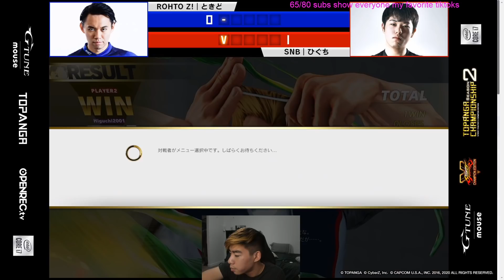IS TOKIDO'S URIEN COCONUT BRAINED??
It's not the cleanest but still pretty galaxy brained!! Tokido (Akuma) vs Higuchi (Guile) in Street Fighter V: Champion Edition (SFV Season 5) from Topanga Championship

Bravely Default - Flying Fairy OST - 26 Baby Bird (outro)